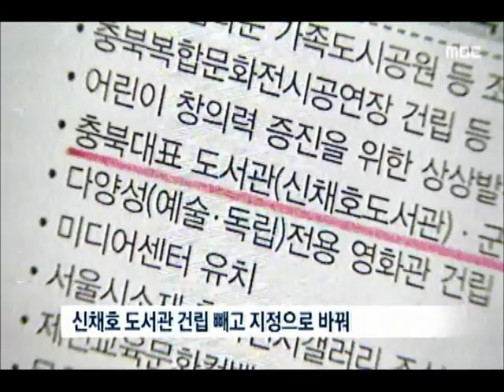[청주MBC뉴스] 도서관 지어준다더니..책값까지 삭감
◀앵커▶
 요즘 공공도서관들이 이시종 지사에게
단단히 뿔이 나 있습니다.
 대표도서관을 지어주겠다던 약속도 지키지
않더니 도서구입비 지원마저 중단했습니다.
 거꾸로 가는 도서관 정책, 신미이 기자입니다.

           ◀ＶＣＲ▶
 작년 지방 선거 당시 이시종 지사는
충북의 모든 공공도서관을 관할하는
대표 도서관, 신채호 도서관을 짓겠다고
공약했습니다.

 그런데 당선 이후 건립 공약을 슬그머니 빼고 기존 도서관중 하나를 대표 도서관으로
지정한다고 바꿨습니다.

            ◀ＩＮＴ▶
 한필수 충청북도 문화예술과장
       "예산이 없어서.."

 기대했던 대표도서관 건립 무산으로
뿔이 나 있는 공공도서관에게 내년부터
도서 구입비 지원도 중단됩니다.

 충청북도는 교육청 산하 12개 공공도서관에
올해까지만 도비를 지원하고 내년부터는
중단한다고 통보했습니다.

          ◀ＩＮＴ▶
 곽동철 청주대 문헌정보학과 교수
   "인식의 문제라고 본다"

 기존 공공도서관을 대표도서관으로 지정하는
문제도 협의가 여의치 않자 도와 도의회
자료실을 개조해 대표도서관으로 꾸미는
안까지 거론되고 있습니다.

 "대표 도서관이 없는 곳은 전국에서 충북과
강원, 세종시 세곳 뿐,신채호 도서관 건립으로 거창하게 출발한 충북의 도서관 정책이
갈수록 흐지부지되고 있습니다.
mbc news 신미이입니다."
           ◀ＥＮＤ▶